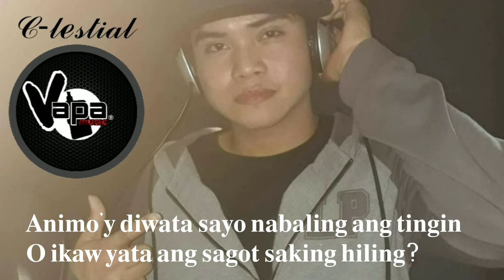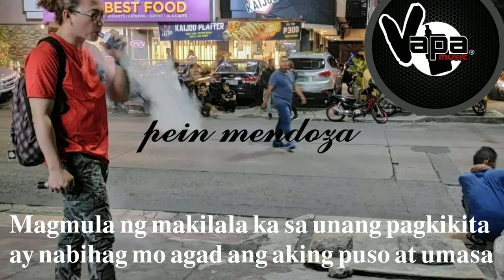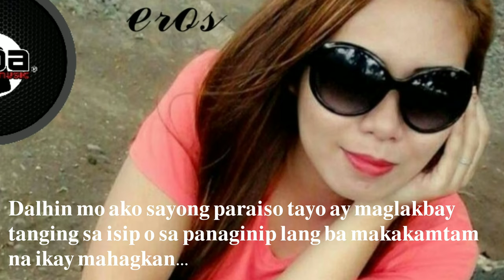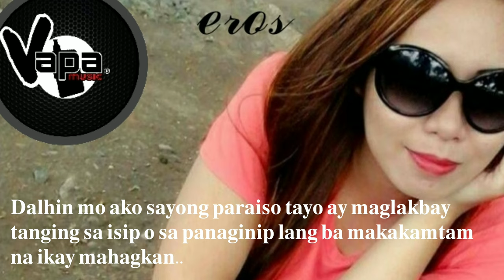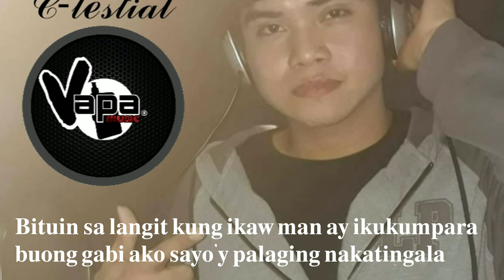ILUSYON - VAPAMUSIC (C-Leztial x pein mendoza x tyrone x eros)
Song: ILUSYON
Group: VAPAMUSIC
Artist: C-lestial/pein mendoza/tyrone/eros
Instrumental; Jrick beats
Recording Studio: URBAN SOUNDS
Arranged by: Carlcent One